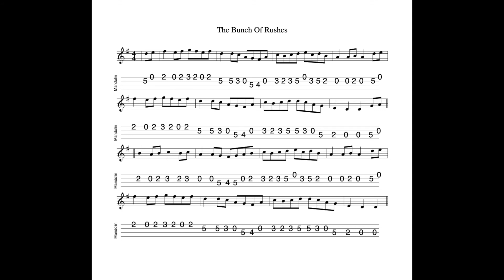The Bunch Of Rushes - a hornpipe in D Mixolydian tabbed for mandolin and played by Aidan Crossey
24 July 2022.  An unusual hornpipe in that neither part repeats - hence I've used the term single hornpipe in the title frames of the video.

Notated, tabbed for mandolin and played on his Revelation Jaguar elecrtric mandolin by Aidan Crossey.  More on this and many other tunes from the Irish musical tradition - follow the link to "learn some tunes".